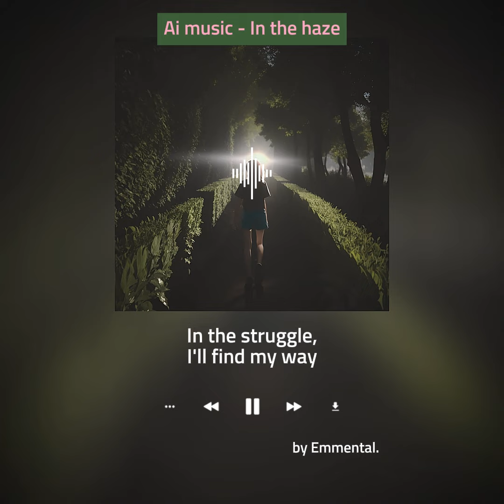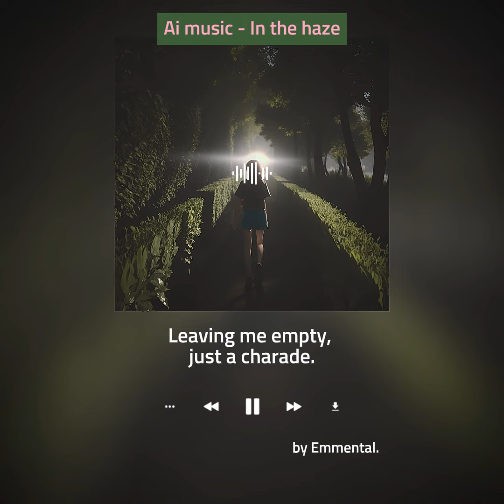Ai song that suits Ariana Grande│In the haze (pop, full ver.)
Ai song that suits Ariana Grande
Tone gangster eardrum girl's earwax Ai pop song

It's a short pop music video made with songs and pictures made by Ai.
emmental. Ai music, Suno, Chat gpt, lasco ai